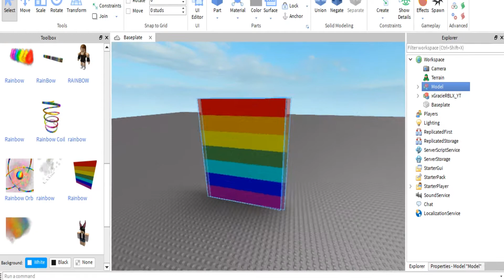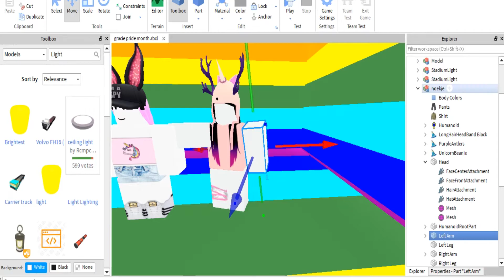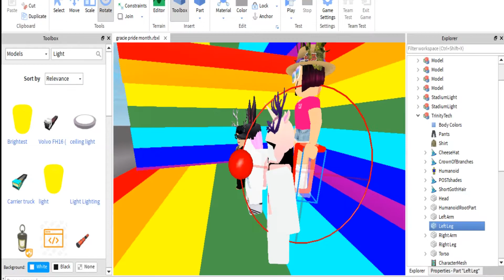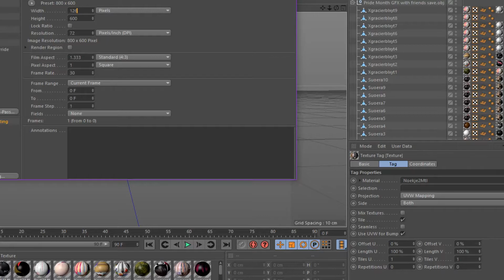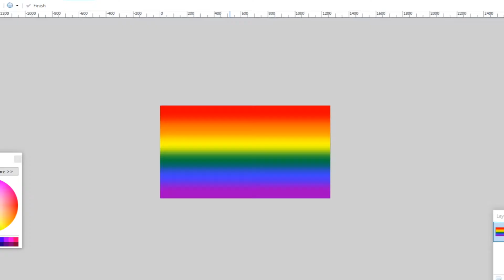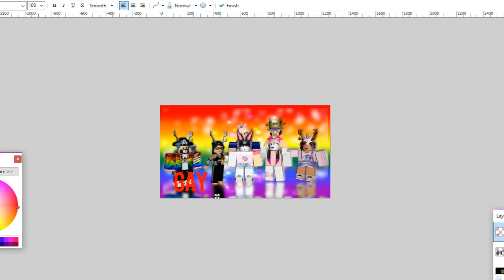Pride Month GFX!! GracieRBLX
Opennn Upp!
Hi again! It's GracieRBLX! I wanted to make a special video for Pride Month as it's A very special month where we can celebrate everyone's differences :3

👗Roblox Merch 👗
GracieRBLX Black Shirt:

📷Stalk Me! 📷

Discord Server Invite Code: nRK2gGn

(I don't have any other social medias other than the ones above^)

❤Roblox❤

I am a 13 Year Old Girl called Gracie who makes youtube videos for fun and has 800 amazing Little Gracies 🌸

Anyway see ya in the next video ❤